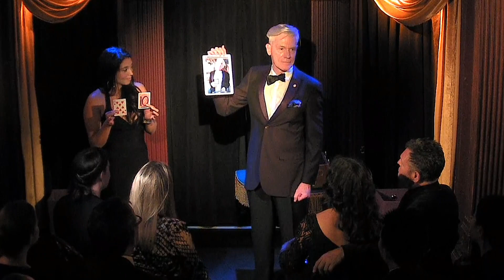Felix Jones performs unique magic at the Magic Castle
Felix Jones performs selections from his full-length magic and comedy mentalism show.
Felix Jones is a Magician Member of the Academy of Magical Arts and a regular performer in the Magic Castle showrooms, where he performs his comedy magic and mind-reading show.